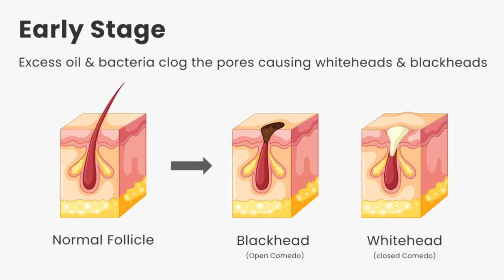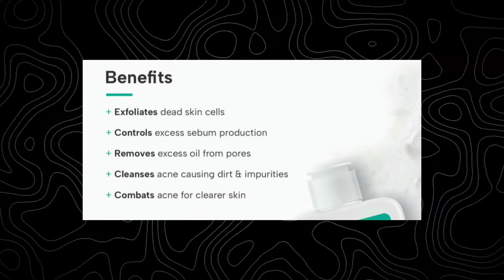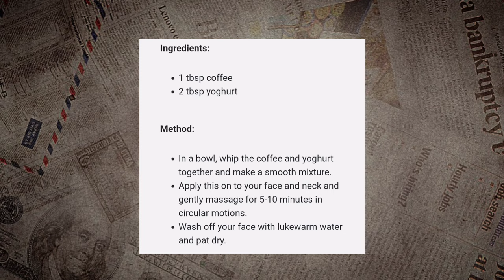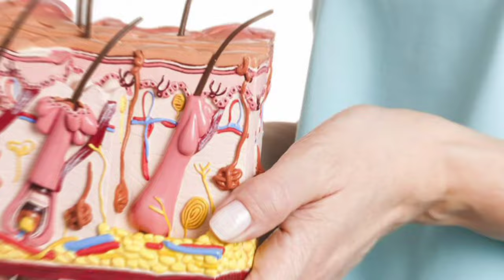Remove Blackheads & Whiteheads Permanently (This Treatment Always Works💯)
How to Remove Blackheads & Whiteheads Permanently (This Treatment Always Works)

In this video, I'll explain how to get rid of blackheads, how to get rid of blackheads on nose, how to remove blackheads from nose, how to remove Whiteheads from nose. people also ask me, how to remove Whiteheads from face, blackheads removal nose, how to remove blackheads permanently, blackheads on nose, blackheads on nose removal, how to remove blackheads fast and easy, how to remove blackheads at home, adapalene gel 0.1, adapalene gel for blackheads and Whiteheads, home remedy for blackheads on nose and so on..

So I have a solution to for these questions and skin problems.

BLACKHEADS, WHITEHEAD AND PIMPLES 👇🏻
Adapalene gel (Adaferin Gel) 0.1 %

Salicylic Acid Based Face Washes:

1) The Derma Anti-Acne Face Wash with 2% Salicylic Acid & 2% Niacinamide - 80ml:

2) Dot & Key CICA Face Wash for Acne Prone Skin, 2% Salicylic Acid Face Wash with Green Tea | For Oily & Sensitive Skin

3) Plum 1% Encapsulated Salicylic Acid Foaming Face Wash | Fights Active Acne, Blackheads & Breakouts

Non-comedogenic Face Moisturizer:
1) simple Kind To Skin Protecting Light Moisturiser 125 Ml

2) Dot & Key Ceramides Moisturizer with Hyaluronic for Intense Moisturizing

OTHER CHEMICAL FREE SKINCARE PRODUCTS:

Face Moisturizers For All Skin Types

1) The Moms Co. Natural Vitamin C Oil-Free Moisturizer for Face
2) Khadi Natural Sandalwood & Kesar Moisturizer | Herbal Moisturizer for Skin 100ml
3) Aroma Magic Juniper Berry Oil Free Moisturizer 200 ml
4) Plum Green Tea Mattifying Moisturizer for Daily Use | Moisturizer for face | For Oily, Acne-Prone Skin | Lightweight, Matte Formula | 50ml

• Face Wash - For All Skin Types

1) WOW Skin Science Ubtan Cleansing Face Wash | Turmeric & Saffron | All Skin Types 100ml
2) Mamaearth Ubtan Natural Face Wash for All Skin Type with Turmeric & Saffron 100ml
3) Bombay Shaving Company Charcoal Face Wash, Fights Pollution and Acne, Oil Control For Men & Women - 100g
4) The Moms Co. Natural Vita Rich Face Wash | All Skin Types | With Vitamins C, B3 & B5, Neem Extract and Witch Hazel (100ml)
5) Khadi Natural Aloe Vera Face Wash with Scrub | Face Wash for Younger-Looking Skin
6) Khadi Essentials Herbal Neem Face Wash For Acne & Pimples with Talsi & Tea Tree

• Toner - For All Skin Types

1) Mama earth Vitamin C Liquid Toner For Face With Vitamin C & Cucumber For Pore Tightening, 200 ml
2) The Moms Co. Natural Daily Vitamin C Face Toner| Alcohol-Free L Tighten Pore L Even-Tone-Hydrate Skin (Pack Of 200 ml)
3) WOW Skin Science Vitamin C Skin Mist Toner with Lemon Essential Oil
4) Khadi Earth Rose Water Toner, 100 ml, Pure & Natural

• Sunscreen In Budget

1) Aroma Magic Sunscreen Sun Block Lotion, SPF 30, 50ml
2) WOW Skin Science Sunscreen SPF 55 PA+++ Matte Look Ultra Light | Broad Spectrum- UVA&UVB Protection 100ml
3) WOW Skin Science Sunscreen SPF 35 PA++ Matte Ultra Light| Quick Absorption| Broad Spectrum- UVA&UVB Protection

My gear & tools:

Canon EOS 200D II 24.1MP Digital SLR Camera

Digitek DTR 550 LW (67 Inch) Tripod for DSLR

MAONO AU-A03 Condenser Microphone Kit Podcast Mic

Boya ByM1 Auxiliary Omnidirectional Lavalier Condenser Microphone with 20ft Audio Cable (Black)

JBL Tune 760NC, Wireless Over Ear Active Noise Cancellation Headphones with Mic